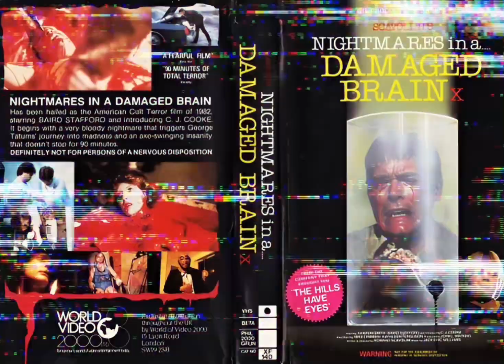VIDEO NASTY TRAILERS NIGHTMARES IN A DAMAGED BRAIN (1981)